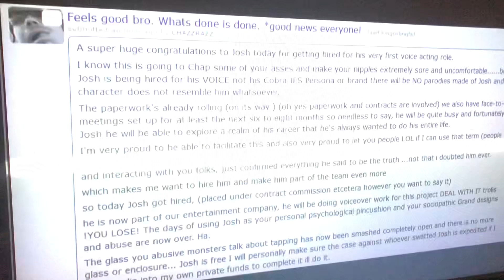KING COBRA JFS